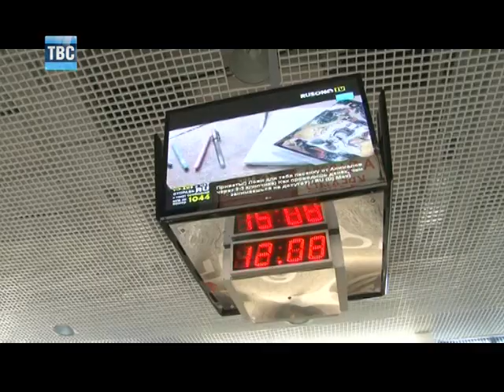Выпуск новостей 12`08`13